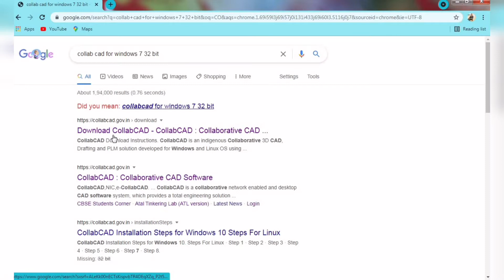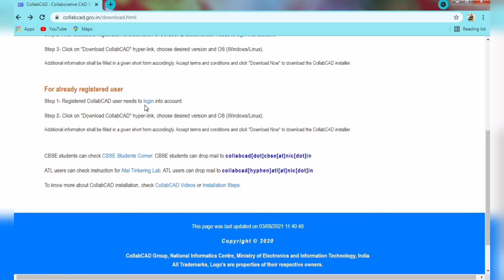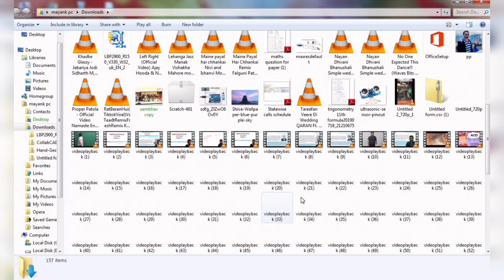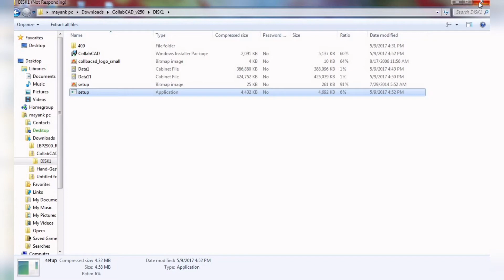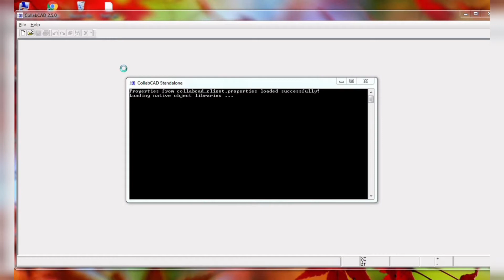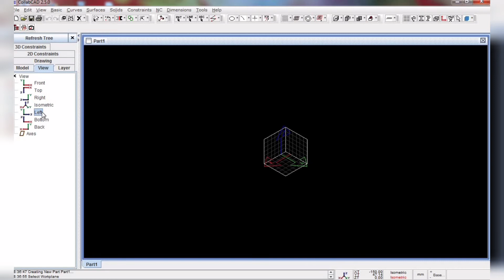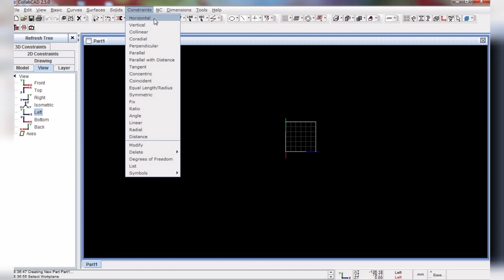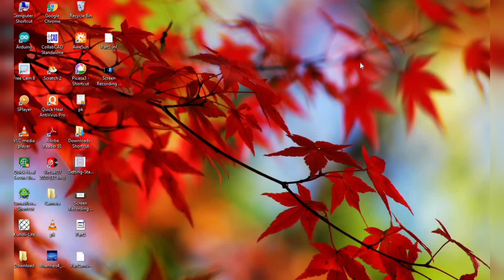How to make 3D model with collabcad